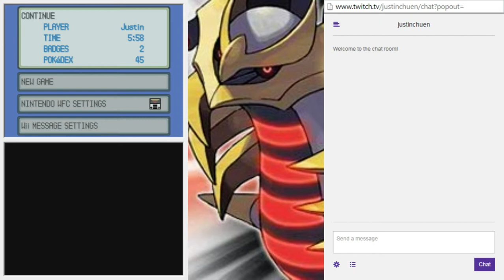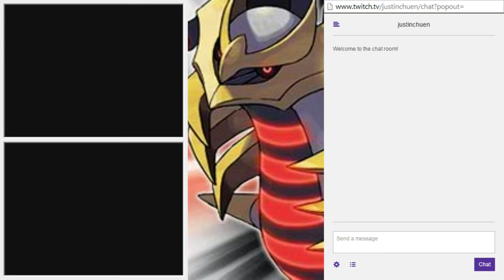神奇宝贝（白金版本）Part 28- 再次的对战时间！！OwO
我的每日实况~
请多多支持我的频道哦~~